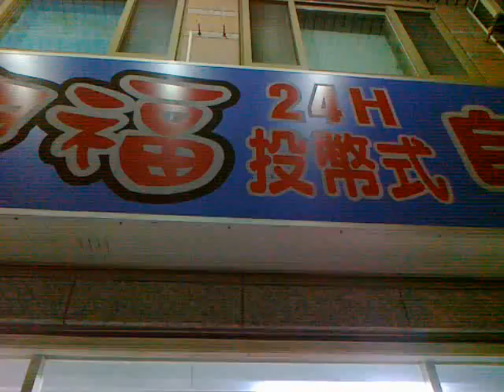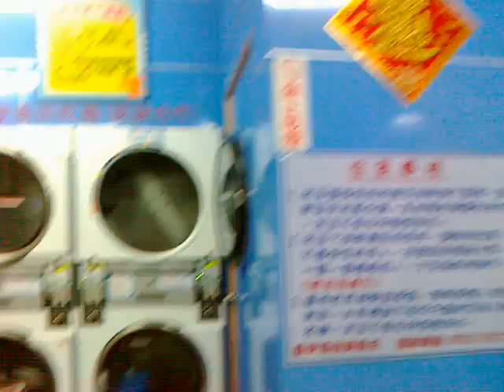slank pelangi laundry taiwan